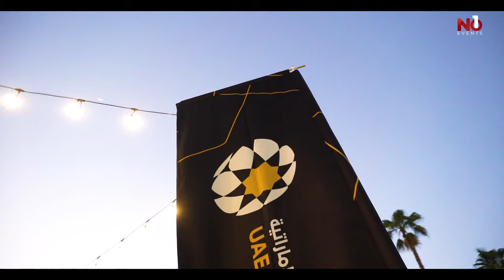UAE Pro League Fanzone at Al Nasr Club (NO1 EVENTS)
The events of the UAE Pro League, we are honored to organize them: